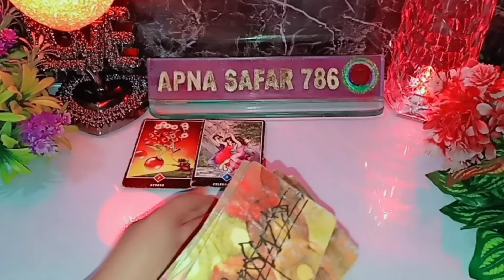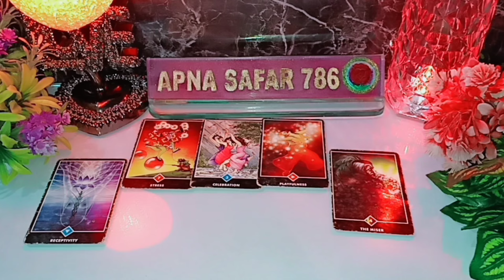आधी रात मै वो आपको लेकर क्या सोच रहे है LATE NIGHT THOUGHTS🤔LATE NIGHT CURRENT FEELINGS HINDI TAROT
आधी रात मै वो आपको लेकर क्या सोच रहे है LATE NIGHT THOUGHTS🤔LATE NIGHT CURRENT FEELINGS HINDI TAROT CARD READING